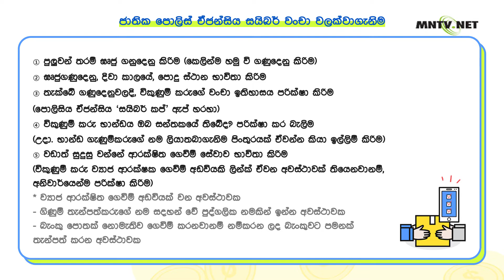[이주민방송MNTV]පාවිච්චි කරන ලද බඩුභාන්ඩ ඔන්ලයින් අලෙවි කිරිමේදි වන වංචාවන්,මුදල් නැවත ගෙවිම්?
පාවිච්චි කරන ලද බඩබාන්ඩ ඔන්ලයින් වංචාවන්, ආසු ගෙවිම්මේ ක්‍රමය